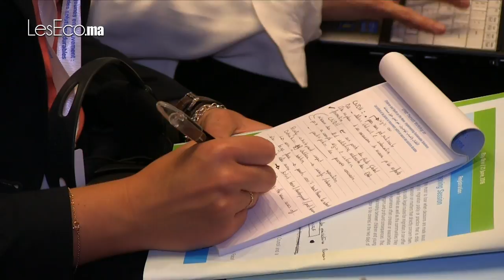Atelier de préparation du forum mondial pour la migration et le développement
Dans le cadre de la préparation de la 11ème édition du forum mondial pour la migration et le développement qui aura lieu a Marrakech décembre prochain, le ministère délègue chargé des MRE et des affaires de la migration a organisé en collaboration avec UNICEF, un atelier thématique international sous le thème les enfants et les jeunes en mouvement mettre en oeuvre des solutions durables á Agadir.

Durant deux jours, les participants ont eu à identifier les enjeux prioritaires pour les enfants et les jeunes en mouvement.